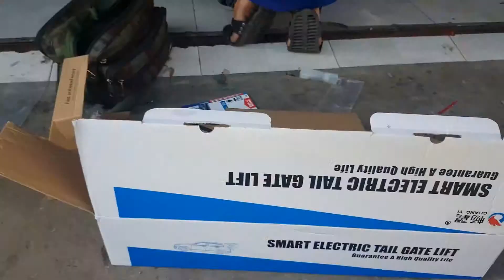Độ cốp điện Mec C200V | Video thực tế - Ô Tô Hoàng Kim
Độ cốp điện ô tô là một trong những dịch vụ được nhiều khách hàng chọn lựa thực hiện tại Ô Tô Hoàng Kim. Với hơn 10 năm trong nghề và đội ngủ kỹ thuật tinh anh, Ô Tô Hoàng Kim tự tin sẽ đem lại sự hài lòng cho quý khách về dịch vụ độ cốp điện ô tô cũng như tất cả các dịch vụ khác.
Ô tô Hoàng Kim, số 52 - 58 Đường số 1, Bình Trị Đông B, Quận Bình Tân, TpHCM